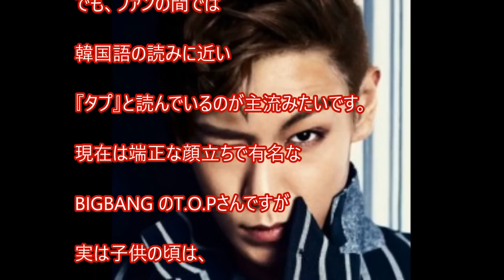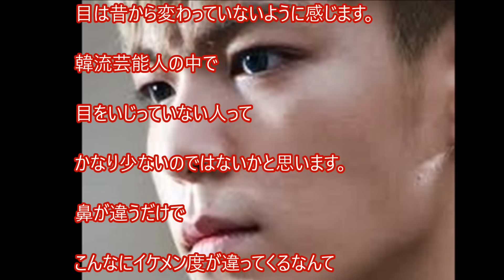【整形疑惑】big bangのtopは鼻を整形した？画像で検証してみた！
【超清】《新氧明星整形教室》李小璐到底是不是纯天然？对比照可不会说假话~ “整形”不是贬义词也不是在侮辱！
イ・ジョンシンCNBLUE 「シンデレラと4人の騎士」放送終了の感想〈ちゃこ〉
ジャニーズ 衰退！？“ポストジャニーズ”を巡る水面下での動きが加速！
小林麻央　二十歳で処〇だったことを告白　純粋で可愛らしい姿は今でも変わらない　闘病生活に負けないで！！
伊野尾慧 平成ジャンプ が 海外高級ホテルの〇〇〇で密会デート！！お相手は超有名AV 女優の・・・！！
【韓国芸能】キム・ヒョンジュンついに決着！！元恋人による泥沼裁判から抜け出した！
韓流アイドル大コスプレ大会！？EXO,BTS（防弾少年団）,B1A4,VIXX, INFINITE、少女時代などなど、あのコスプレが大流行！？
【整形疑惑芸能人④】橋本環奈の目が大きすぎると話題に！真相はいかに？
‹衛星劇場11月›最新育児バラエティ　WINNER出演の『半月友達』　WINNER コメント
BIGBANG10周年ライブに16万5000人動員全員が日本語で感謝を伝える姿に〈ちゃこ〉
チャ・テヒョン、チョン・ジヒョン主演ドラマ「青い海の伝説」に特別出演…〈ちゃこ〉

謎の事件・事故、都市伝説・芸能人の噂まとめ画像